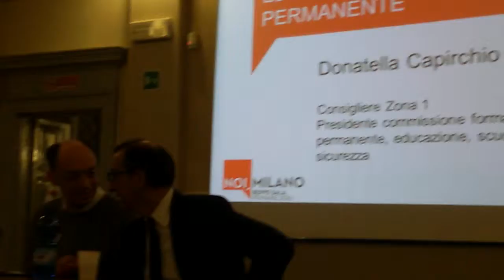01.02.2016- Beppe Sala incontra zona 1- Capirchio Donatella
- 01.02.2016- Beppe Sala incontra zona 1- Capirchio Donatella